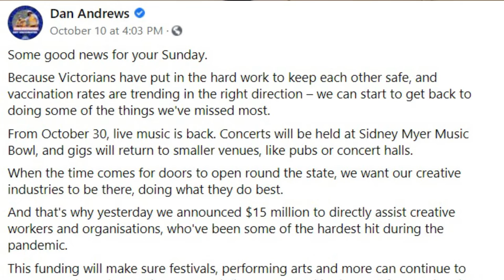Wall Of Sound - Virtual Hangs with Jack Bergin of Void Of Vision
Void of Vision are back and they're angry! Join frontman Jack Bergin as he chats all things Chronicles 1: Lust with Browny; including the toxic culture of the mistreatment of women in the music industry that inspired the songwriting behind this release and Jack's own personal growth as a musician. Are you ready for Void of Vision's darkest era yet?

Interviewer: Paul 'Browny' Brown (@brownypaul)